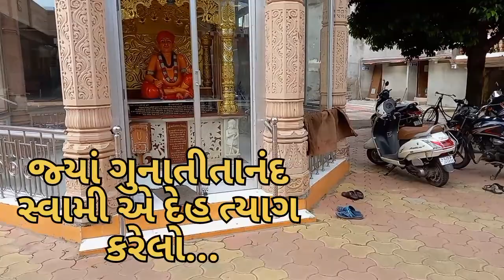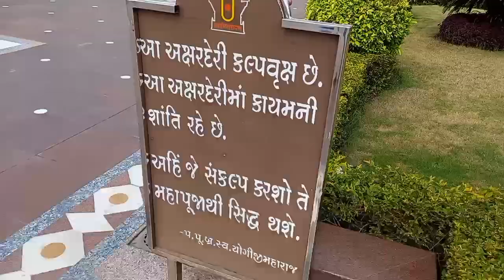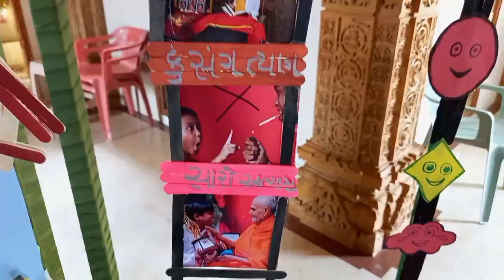Sunday પરસોતમ મહિના નું જમણવાર...